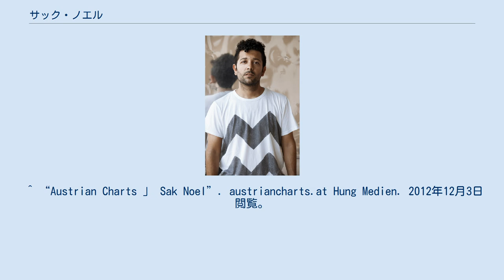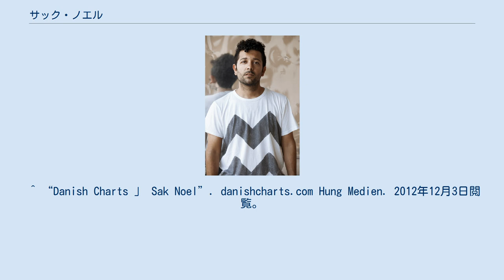サック・ノエル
サック・ノエル（Sak Noel、出生名:Isaac Mahmood Noell、1983年4月12日 - ）は、スペイン・カタルーニャ州ジローナ県ラ・サリェラ・ダ・テル出身のDJ、音楽プロデューサー、ソングライター、ミュージックビデオ監督。
 音楽活動は2011年からで、自主レーベルのMogudaより主にハウス・ミュージック、テクノ・ミュージック関連の音楽を発表している。
 ノエルは1983年4月13日にスペインのジローナen:La Cellera de Terに生まれた。
 電子音楽の影響を受け、後に自主レーベルとなる会社、Mogudaを興しカタルーニャ語の電子音楽を作ることになった。
 中でも、2011年に発表された『Loca People』はノエルの曲の代表作として名高い。
 ^ 出生名はIsaac Mahmood Noellである。
 ^ “Austrian Charts 」 Sak Noel”. austriancharts.at Hung Medien. 2012年12月3日閲覧。
 ^ “Belgium (Flanders) Charts 」 Sak Noel”. ultratop.be/nl/ Hung Medien. 2012年12月3日閲覧。
 ^ “Danish Charts 」 Sak Noel”. danishcharts.com Hung Medien. 2012年12月3日閲覧。
 ^ “Noel Dutch Top 40 」 Sak Noel” (Dutch). Stichting Nederlandse Top 40. 2012年12月3日閲覧。
 ^ “Archive Chart 」 UK Singles Chart, Week Ending: October 8, 2011”. The Official Charts Company. 2012年12月3日閲覧。